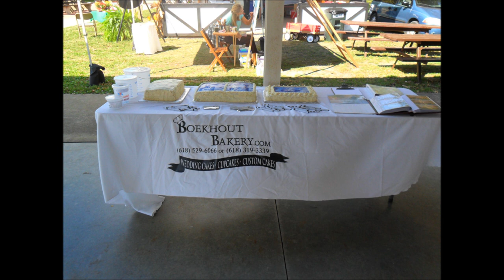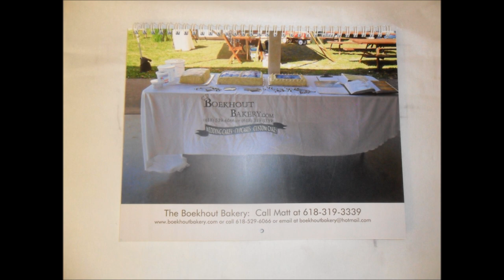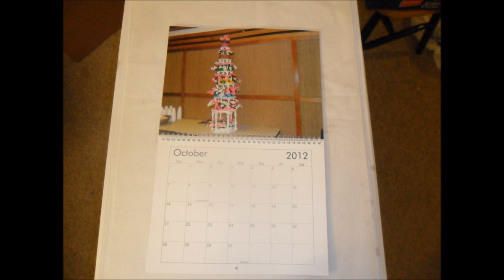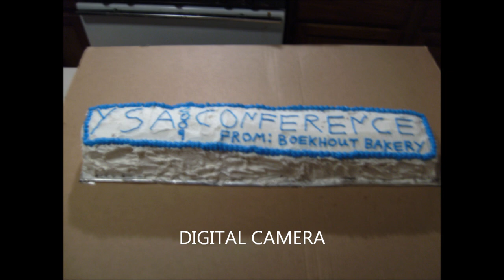Boekhout Bakery Movie